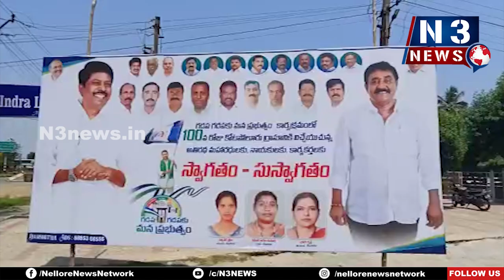మ‌హిళ‌ల‌కు అండ‌గా వైఎస్ఆర్ ఆస‌రా...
- ఎమ్మెల్యే కిలివేటి సంజీవ‌య్య
- సూళ్లూరుపేట‌లో  వైయస్సార్ ఆసరా 3వ విడత చెక్కులు పంపిణీ